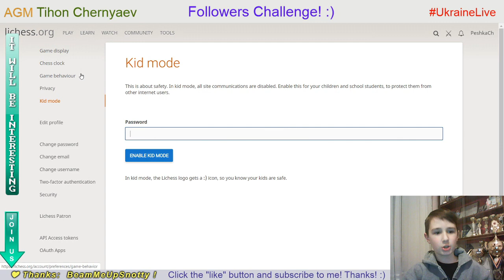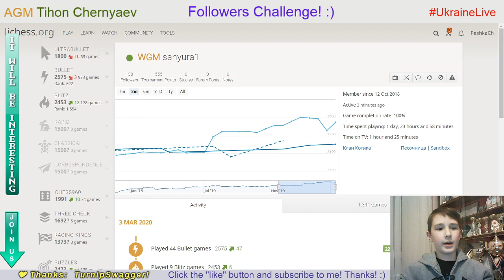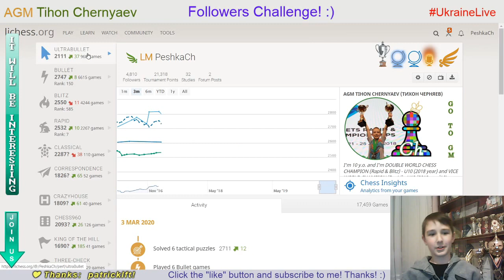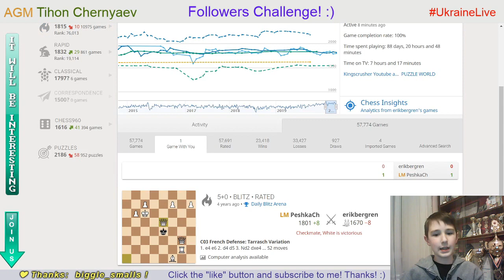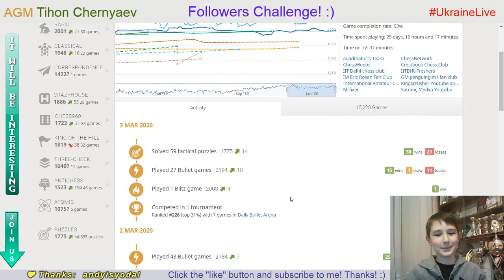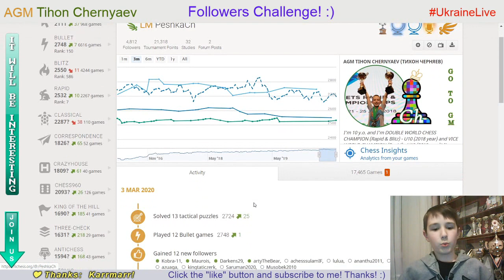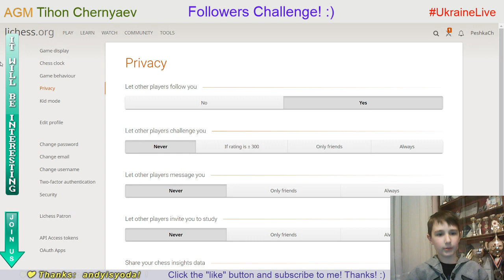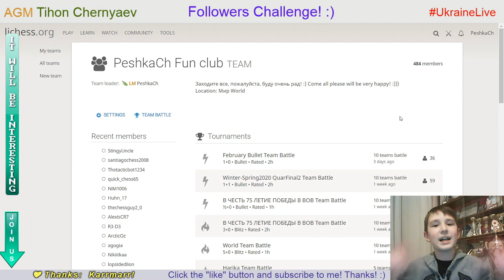Chess prodigy Tykhon. Followers Challenge. 4800 on Lichess.org. LiveStream. 03/03/2020